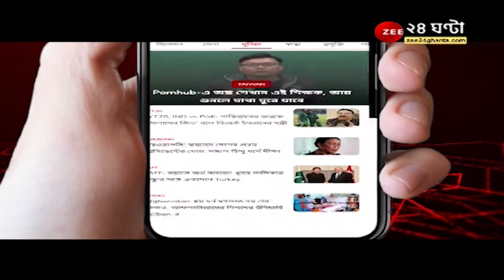Oudh 1950: গত বছরের আয়োজিত প্রতিযোগিতায় লাকি-ড্র বিজয়ীদের পুরষ্কৃত করল Motovolt | ZEE 24 Ghanta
গত বছরের আয়োজিত প্রতিযোগিতায় লাকি-ড্র বিজয়ীদের পুরষ্কৃত করল Motovolt, আউধ ১৫৯০ -র আউটলেটে ড্রপবক্স বসানো হয়

Oudh 1590
Motovolt India